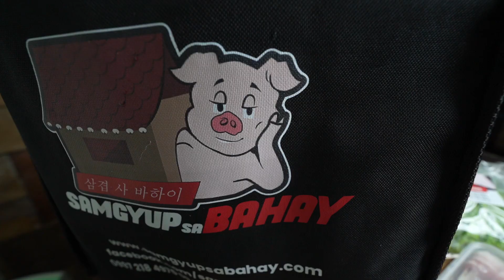SAMGYUP SA BAHAY DELIVERY MISMO SA BAHAY MUKBANG | 삼겹 사 바하이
𝗢𝗨𝗥 𝗠𝗘𝗡𝗨 𝗝𝗨𝗦𝗧 𝗞𝗘𝗘𝗣𝗦 𝗚𝗘𝗧𝗧𝗜𝗡𝗚 𝗕𝗜𝗚𝗚𝗘𝗥 𝗔𝗡𝗗 𝗕𝗘𝗧𝗧𝗘𝗥‼
𝐼𝑛𝑡𝑟𝑜𝑑𝑢𝑐𝑖𝑛𝑔 𝑜𝑢𝑟 𝑛𝑒𝑤𝑒𝑠𝑡 𝑑𝑒𝑙𝑖𝑣𝑒𝑟𝑦 𝑚𝑒𝑛𝑢🥓
✅Samgyupsal packages
✅Flavored meats
✅Premium pork & Beef
✅Side dishes
✅Authentic Sauces
✅Hot Pot packages
✅Seafood
✅Chicken wings
✅Maki Rolls
✅Variety of drinks

You now have more options to choose from!
Whether you want to go solo, go big or just have your usual, we're sure our menu has exactly what you need to satisfy your cravings!

(𝑆𝑎𝑚𝑔𝑦𝑢𝑝𝑠𝑎𝑙 𝐷𝑒𝑙𝑖𝑣𝑒𝑟𝑦 | 𝐻𝑜𝑡 𝑝𝑜𝑡 𝐷𝑒𝑙𝑖𝑣𝑒𝑟𝑦 | 𝑆𝑢𝑠ℎ𝑖 𝐷𝑒𝑙𝑖𝑣𝑒𝑟𝑦 | 𝐴𝑙𝑎 𝐶𝑎𝑟𝑡𝑒)

Messenger: m.me/Samgyupsabahay